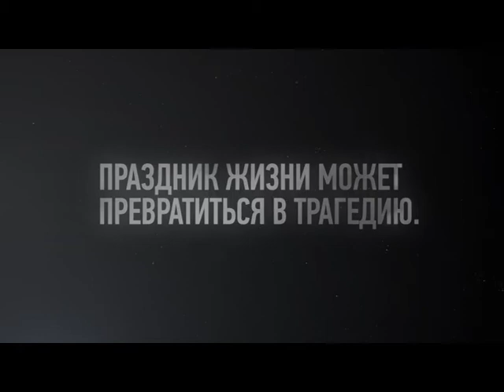Праздник жизни может превратиться в трагедию